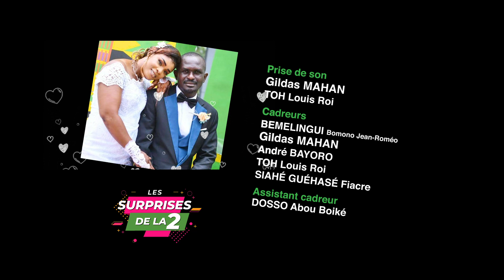Les surprises de la 2 avec le couple NINDJIN